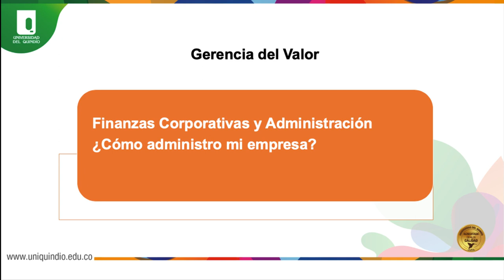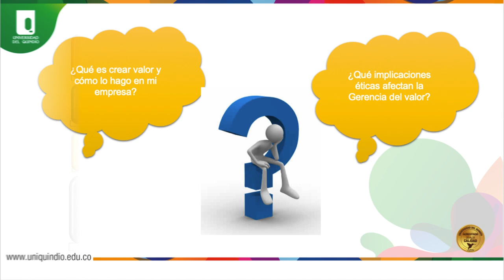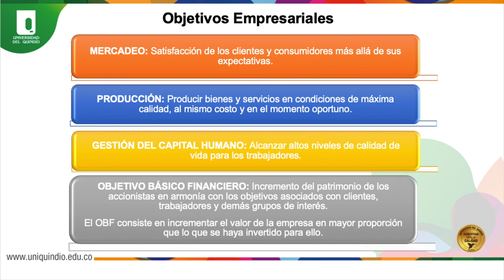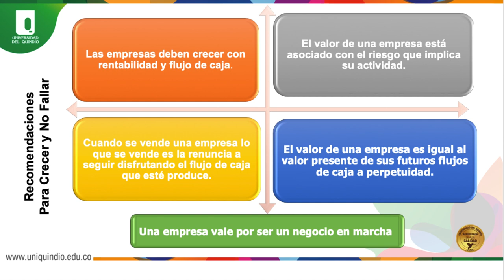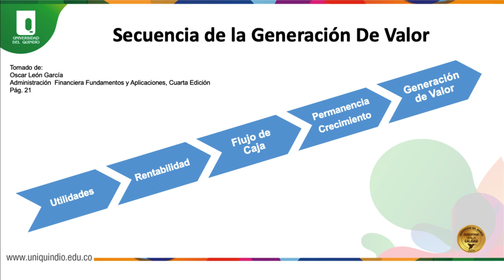Gerencia del Valor